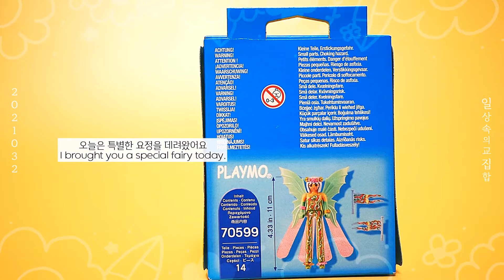플레이모빌 키다리요정 70599,봄이오나봄,playmobil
봄이 성큼 다가온것 같아요